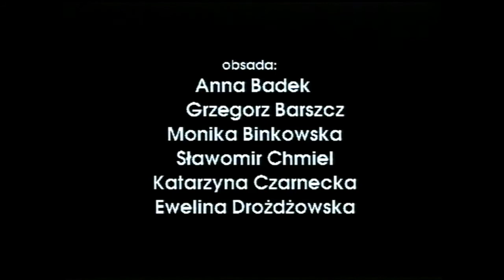,,Dziś: Gramy Hamleta" Teatr BAT STUDIO DOKUMENT - Wojciech Zając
Z archiwum dokumentalisty- bez komentarza.